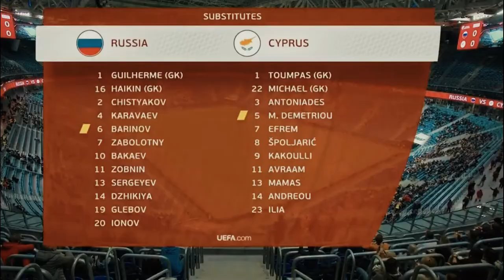Rusia 6-0 Cyprus || Highlights Kualifikasi Piala Dunia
Match Highlights, 12 November 2021

Goal
Aleksandr Yerokhin 4', 87'
Fyodor Smolov 55'
Andrei Mostovoy 56'
Aleksei Sutormin 62'
Anton Zabolotny 81'